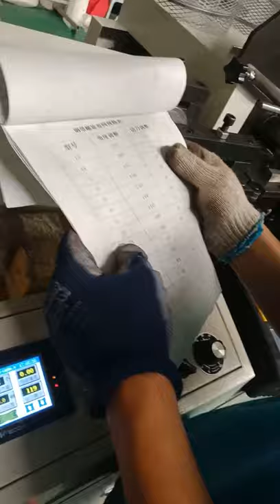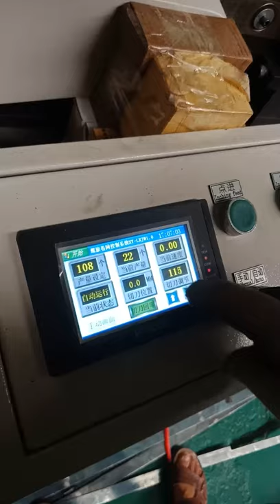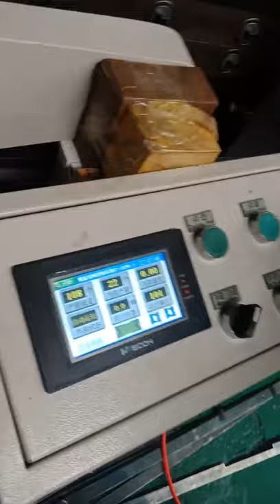Hebei Leiman filter material CO., LTD video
PLJY109-500 Full automatic air filter diamond mesh  spiral pipe center crimping machine
Tina Zhang
1、Diamond mesh width :109mm
2、Product capacity:10-20pcs/min
3、Roll diameter:Ф80-Ф500mm
4、The thickness of the steel plate rolling:0.25-0.4mm
5、motor Power:2.2kW
6、Power supply: 380v/50hz
7、Working air pressure:0.6mpa
8、M/C weight:550kg
9、M/C size: 1500×1180×2000mm(L×W×H)
10、The size of the machine:740×700×1100mm(L×W×H)